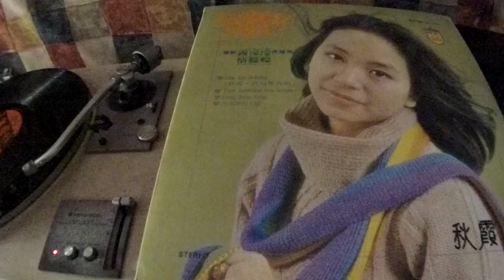陳秋霞 Chelsia Chan -- a1 溫馨在我心